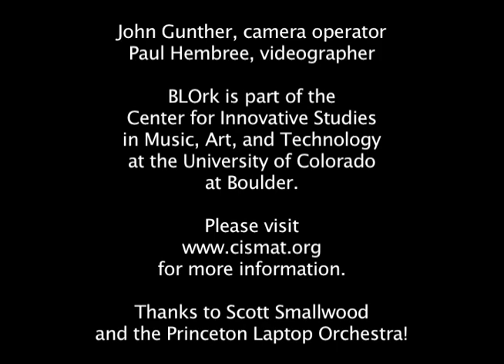BLOrk: Legend of the Ulairapuru, by John Gunther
for more information on BLOrk: the Boulder Laptop Orchestra, part of the Center for Innovative Studies in Music, Art, and Technology at the University of Colorado at Boulder.  John Gunther, director.